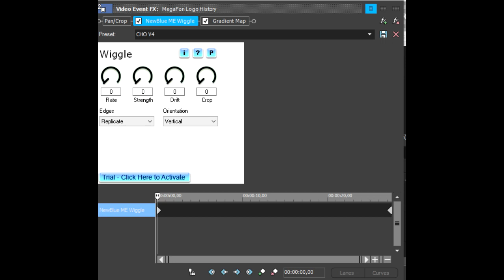How to make CHO V4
Req by 2020TBE